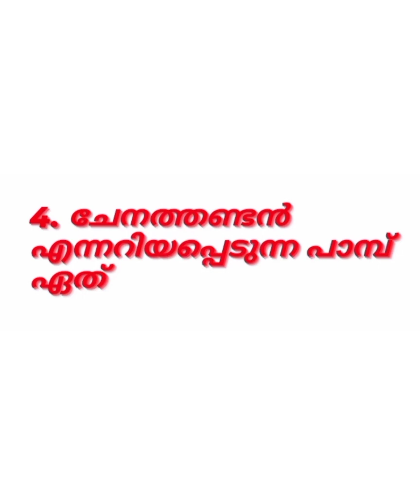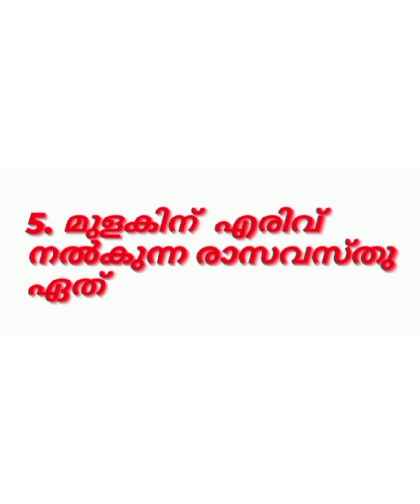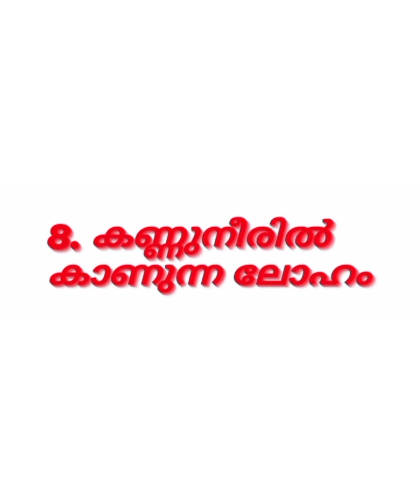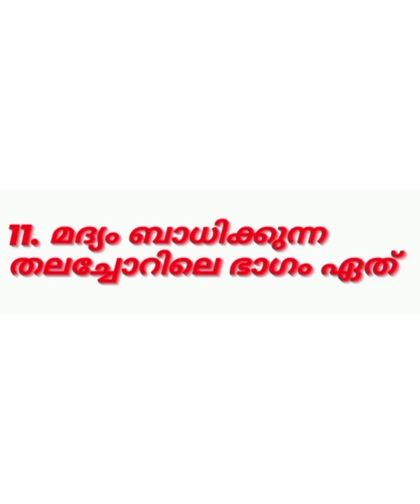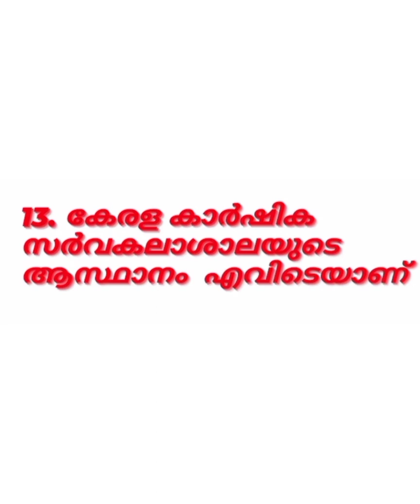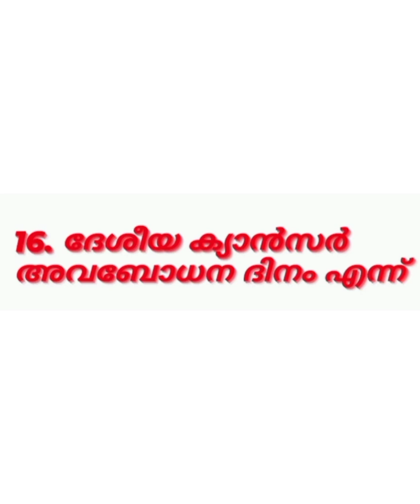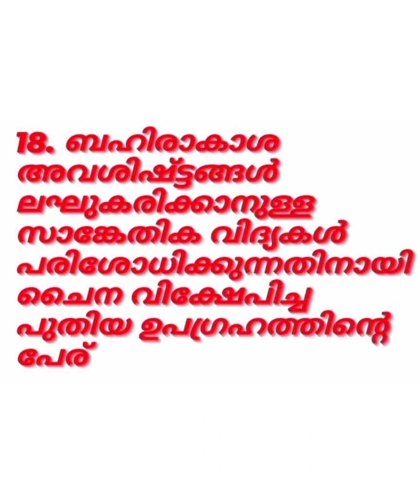Science Quiz/KTET/HSA/UPSA/LPSA/Question and Answers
link 👆🏻

online# online# class# education# Malayalam English medium Kerala question answer discussion# Kerala# malappuram